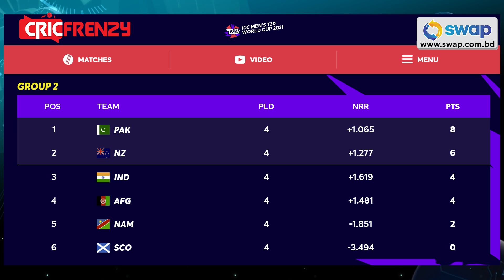ভারতের সেমিফাইনাল ভাগ্য ঝুলে আছে আফগানিস্তানের হাতে!